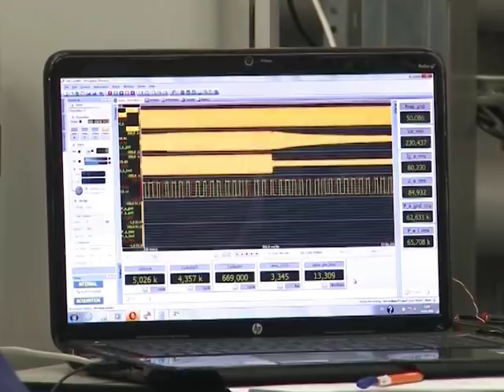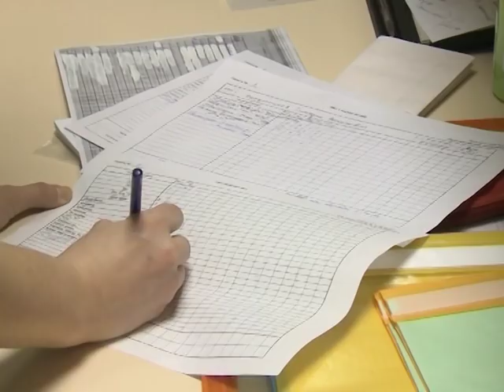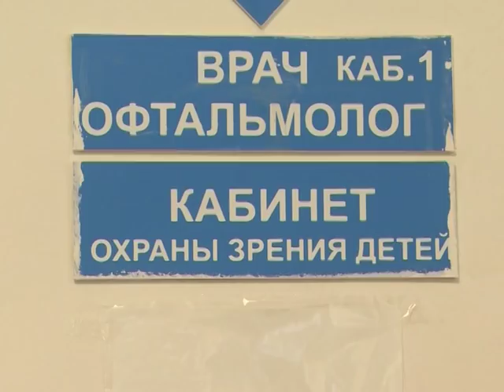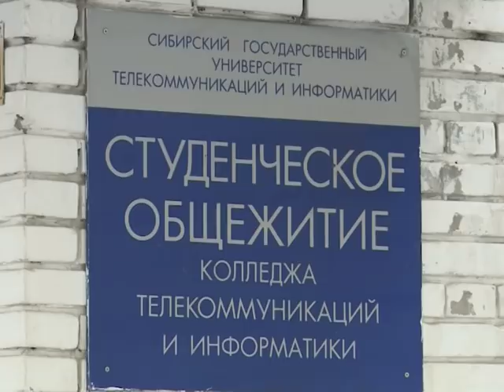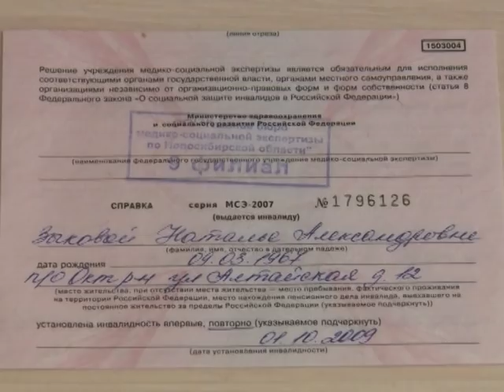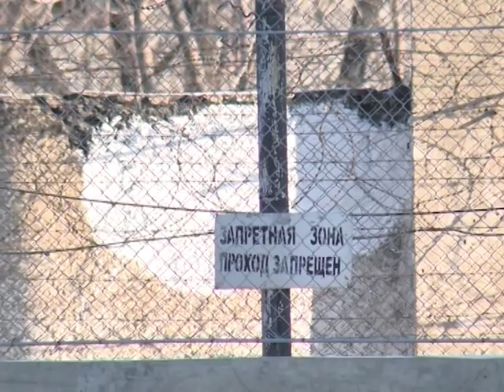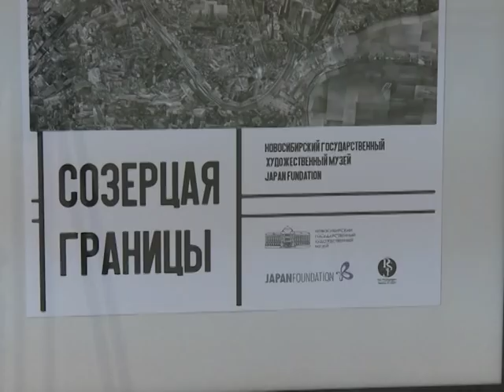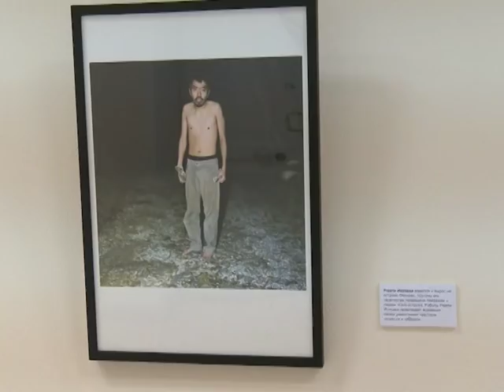Новости Новосибирска на канале "НСК 49" // Эфир 14.02.18